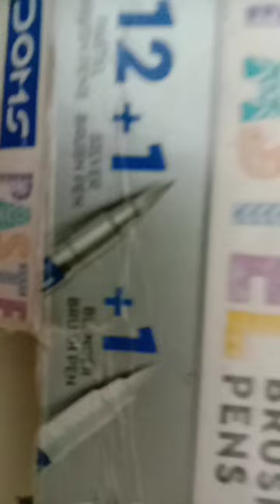Unboxing new Doms brush pen/pastel brush pen 🖌️🤩